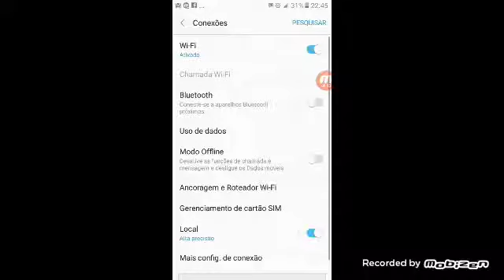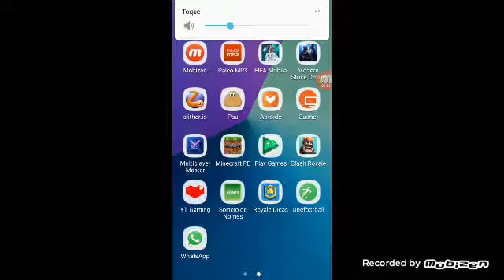Jogo da cobrinha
Meu show dia 12 de maio no padre Augusto sany blz que bater dez inscritos me se mês mostro a cara do luiz